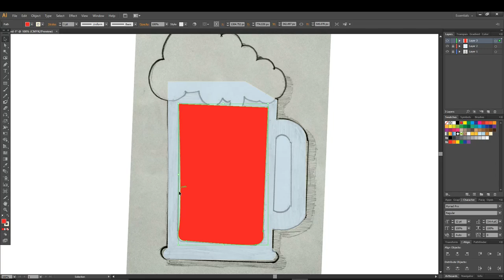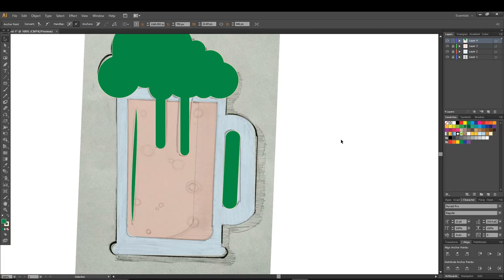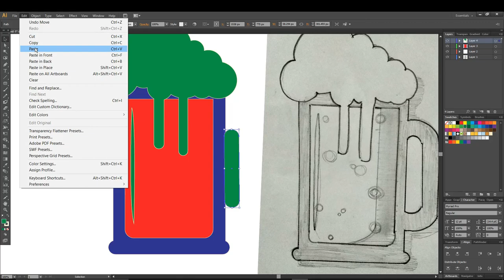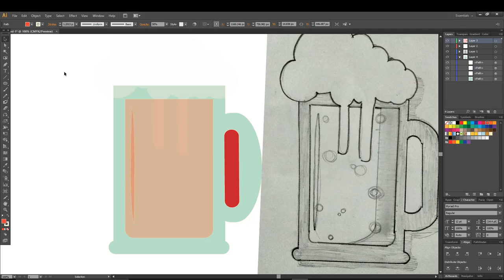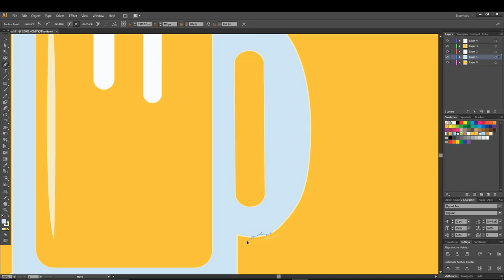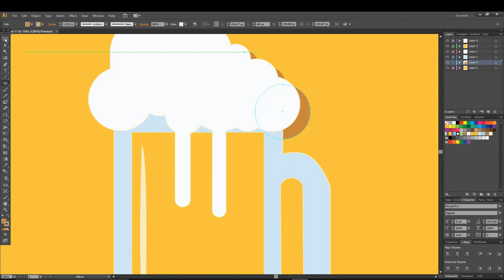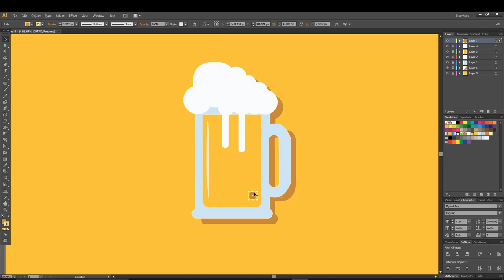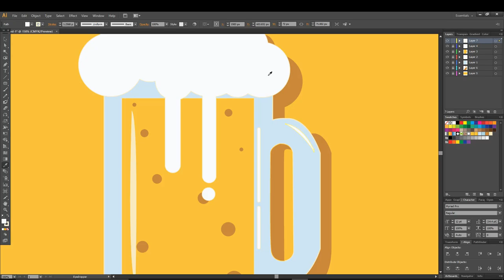beer mug illustration | flat illustrator tutorial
hey friends,
  I Am here with my new illustrator video, in this video I will be illustrating a flat illustration of a beer mug

want some illustration ??
 you can contact through mail or Instagram

please ,

thankyou:)